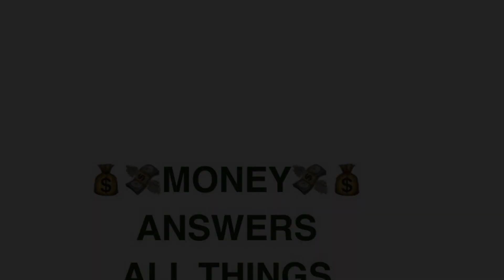Saving $1000 Can Be Simple And Easy With Quarters Adding To Cash Stuffing Money Bag 💰